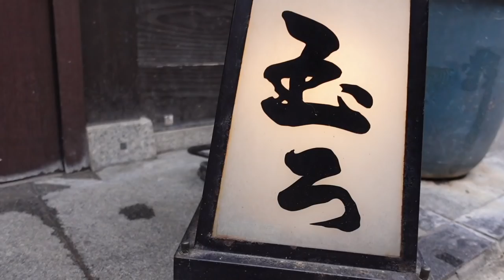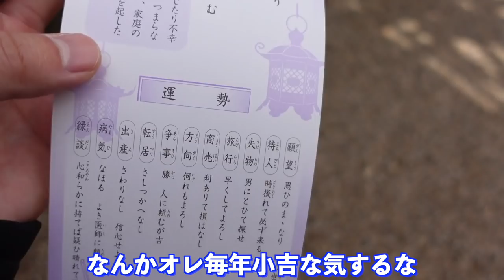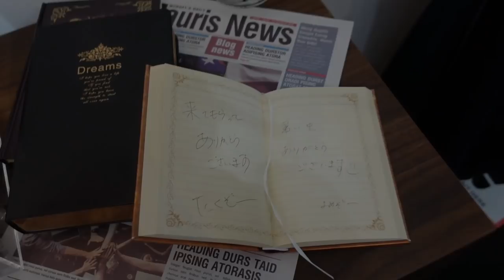【Vlog】結婚4年目の夫婦が奈良のシカにせんべいをあげたらパニックになった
今年初のデートvlog！
「こんなホームビデオ誰が見るねん！」
そう思ったあなた！

僕もそう思いますよ・・・

でもありがたいことにこのデートvlogを楽しみに
待っていただいてる方もいらっしゃるんです！

楽しみに待ってる方がいる限り
寿司デートが終わることはないでしょう・・・・

たくぞー

年間400万円服を買う男が、"こだわって製作"した服・小物がずらり